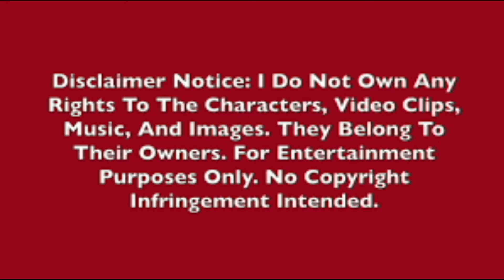St. Luke AME Church Downtown Hollywood - Church School 091921